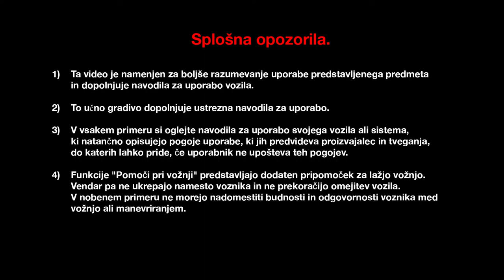Prtljažnik in njegova vsestranskost (Grandtour)